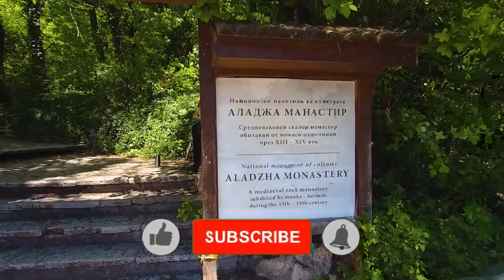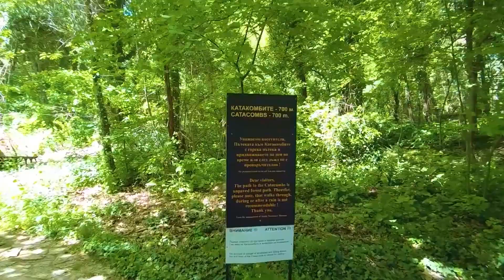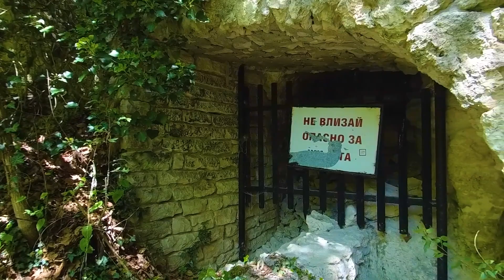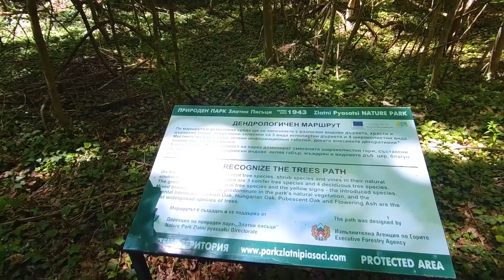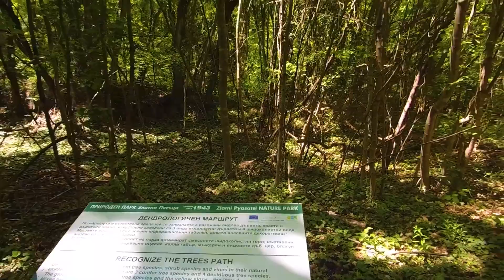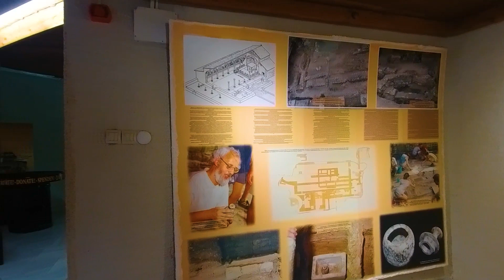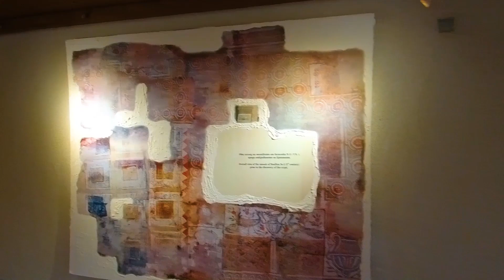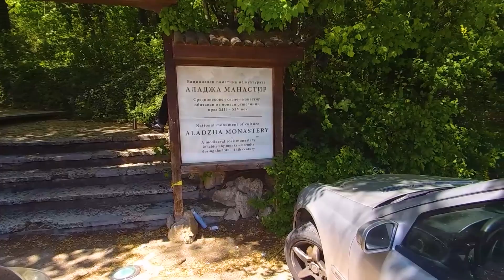Rock Monastery And Catacombs. Aladzha Monastery Virtual Walking Tour - Nature Walk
Rock "Aladzha" Monastery is a medieval Orthodox Christian cave monastery complex in northeastern Bulgaria, in a protected forest area adjacent to the Golden Sands Nature Park.

The monastery caves were hewn into a 25-m high vertical karst cliff near the upper edge of the Franga Plateau on several levels. The complex includes two small nearby catacombs. Dedicated to the Holy Trinity, it was an active hesychast monastic community of the Second Bulgarian Empire since the 12th century and perhaps survived until the early 18th century.

As late as the early 20th century, the forested hills surrounding the monastery and known as Hachuka (Mount of the Cross) or Latin, were regarded by locals as sacred and inhabited by a mythical chthonic daemon treasure keeper, Imri Pop or Rim-Papa. Today, the grotto is a popular tourist destination. Its present name appeared in the late Ottoman period; Alaca (Turkish for motley) referred to its colourful murals, now almost destroyed.

We will walk to the monastery and the catacombs and look for Imri Pop. Will we find him ... see for yourself!